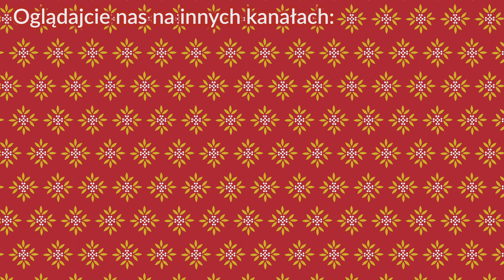Święta, Święta, Show #2 - Najwyższa choinka w MINECRAFT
Kochani, zapraszam na kolejny odcinek Święta, Święta Show! Dzisiaj z okazji barbórki wybieramy się w świat kopalń i oraz potworów - Minecraft - aby również tam zasiać ten cudowny, świąteczny klimat. Zapraszamy do oglądania!